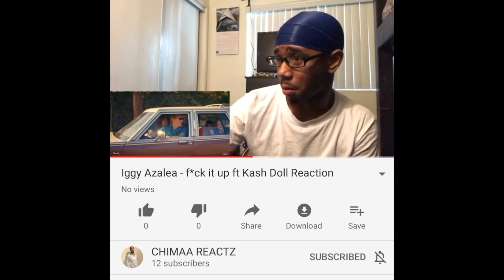Chalino Sanchez & Saul Viera - El Herrante (Reaction)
Intro Song 🎵

Outro song 🎵